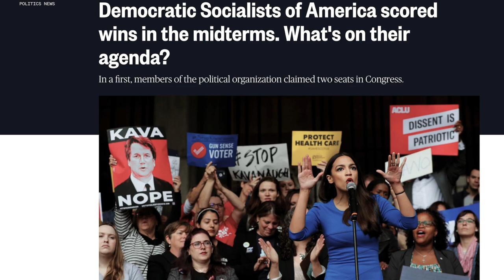Trevor Loudon’s Guide to America’s Communist Organizations I Counterpunch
Communism has been infiltrating the United States through communist organizations—but there’s very little understanding among Americans as to what communist groups and the Communist Party actually do and the influence they have. Trevor Loudon gives a comprehensive rundown of the main communist organizations in the United States, what they do, and the impact they’ve had in subverting America.